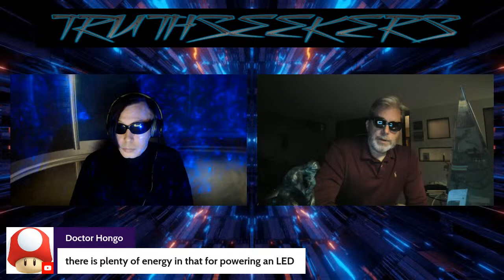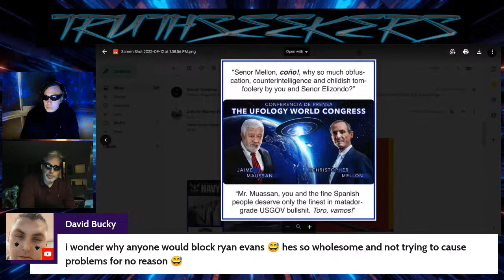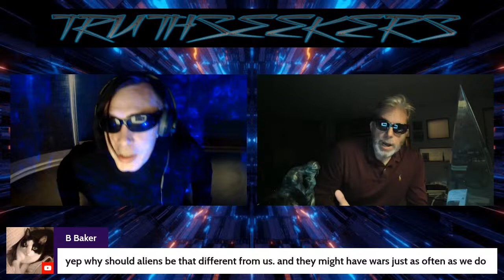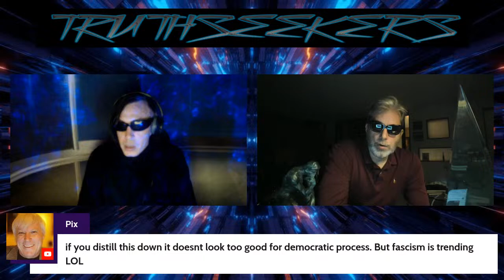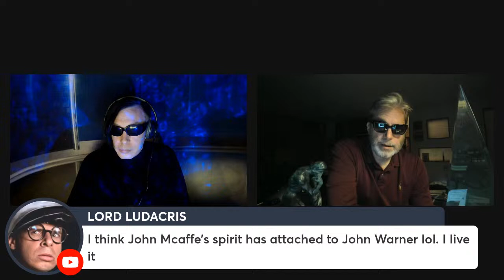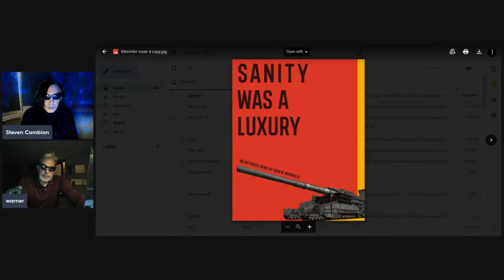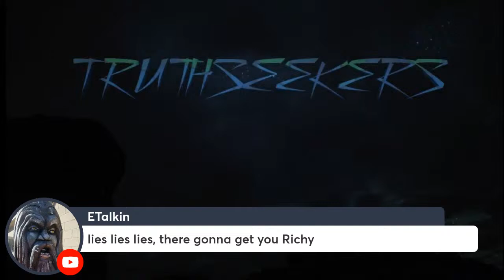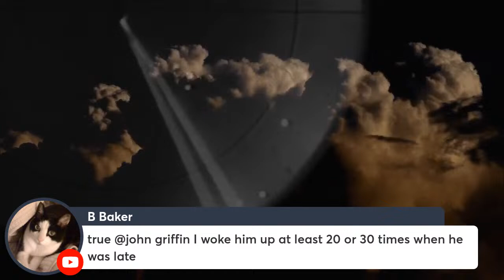Alien mutilations and crash retrievals with John William Warner IV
All content created here by Spectral International, LLC

Please include your chatroom user id, and any message you would like me to read on air. We read every paypal message we are sent and thank every person who sends any paypal support.